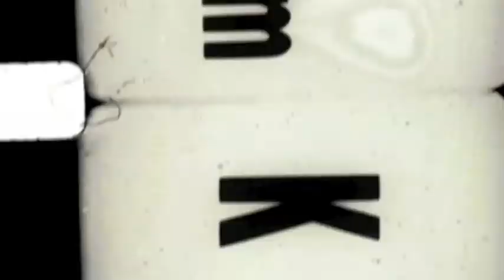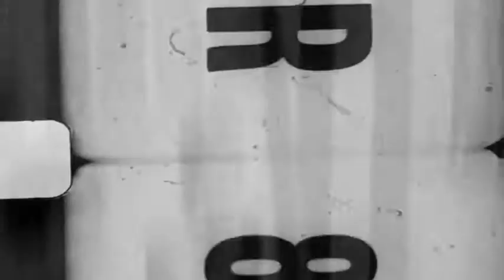BITBY-BKSTG • THE HIGH FIVE • In the backyard